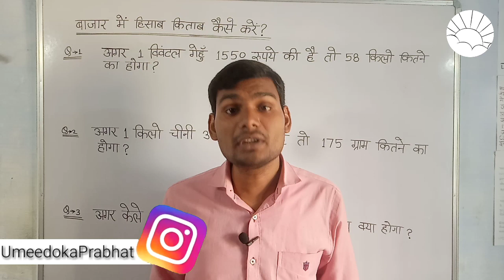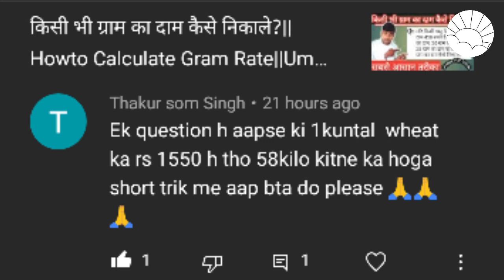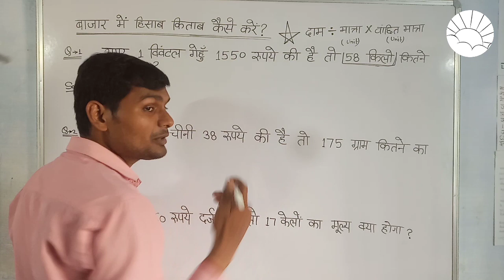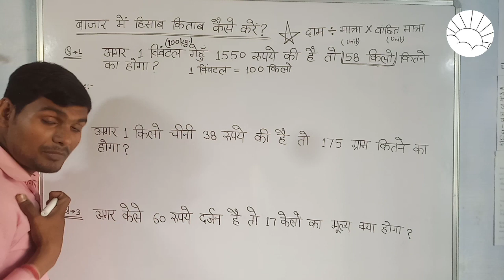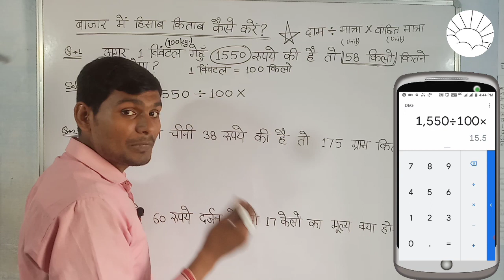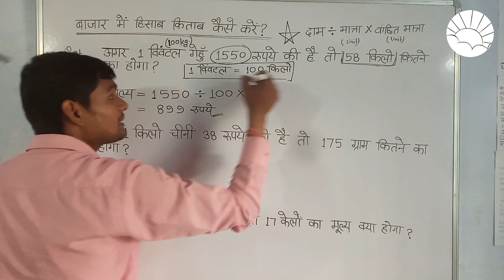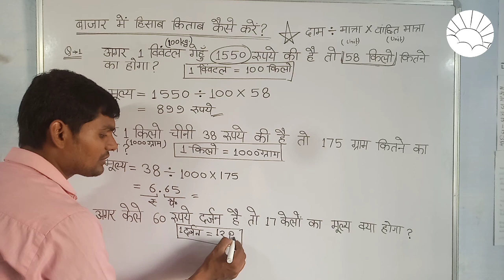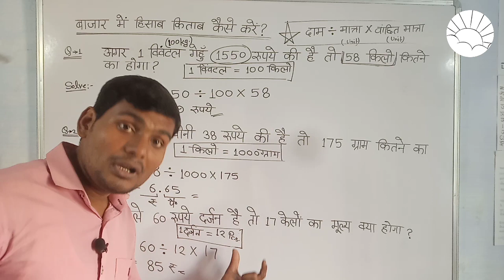Bazar me hisabkitab kaise kare|Howto calculate prices in market|Umeedo ka Prabhat|उम्मीदों का प्रभात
दोस्तों ऊपर दिए गए सब्जेक्ट से सम्बंधित वीडियोस देखने के लिए चैनल को जरूर सब्सक्राइब करें और साथ ही बेल आइकॉन हिट करना ना भूलें जिससे सभी वीडियोस की नोटिफिकेशन आपके पास सबसे पहले जरूर पहुँच सके !!!                                                                                                                                                                                                                                                                                                                                    आप सभी का बहुत बहुत धन्यवाद !!!
ईश्वर आपको जीवन में उन्नति के शिखर पर पहुचने मे मदद करें!!!इसी मंगल कामना के साथ आपका और हमारा प्यारा सा युट्यूब चैनल:-उम्मीदों का प्रभात!!!

es video me aap Bazar me hisabkitab kaise kare|Howto calculate prices in market|Umeedo ka Prabhat|उम्मीदों का प्रभात full explanation k sath dekhenge...👍!!!

Bazar me hisabkitab kaise kare

Howto calculate prices in market

दुकानदारी लेन देन मे तेज हिसाब किताब(Fast calculation) कैसे करें

How to calculate very fast

Fast calculation kaise kare

तेजी से हिसाब कैसे जोड़े

तुरंत हिसाब कैसे जोड़े

फास्ट कैलकुलेशन (FastCalculation)कैसे करे
बाजार में तेजी से हिसाब किताब कैसे करें

जल्दी से हिसाब कैसे जोड़े

turant hisab kaise jode

jaldi se hisab kaise kare

Howto calculate fast in market

From Umeedo Ka Prabhat

umeedokaprabhat

वस्तुओं के मूल्य कैसे निकाले

how to calculate prizes in market

prize calculation

वस्तुओं के मूल्य

 वस्तुओं_के_मूल्य_कैसे_निकाले_by_umeedo_ka_prabhat

ummeedon ka prabhat

बाजार में वस्तुओं के मूल्य कैसे निकाले

by umeedokaprabhat